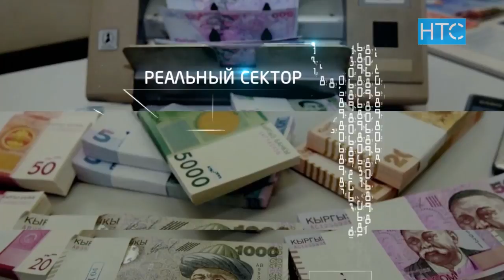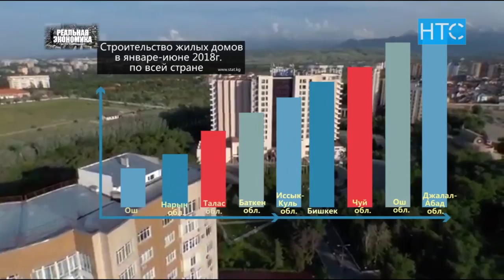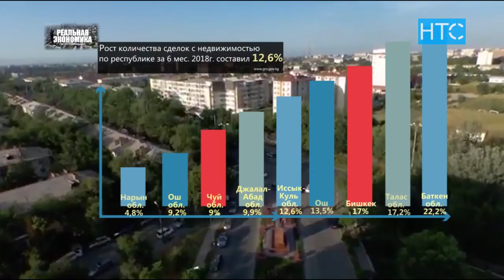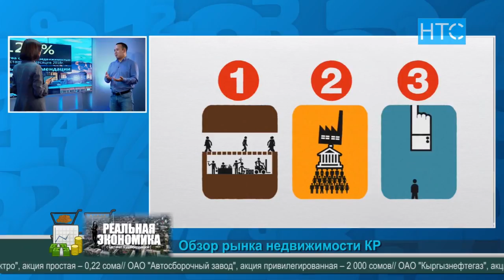ГОСИПОТЕКА: желающих много, а денег УЖЕ нет? / Реальная Экономика / НТС